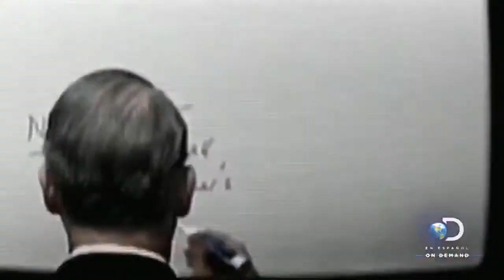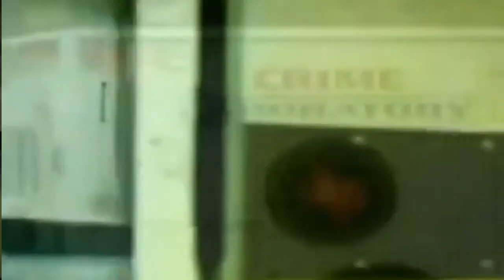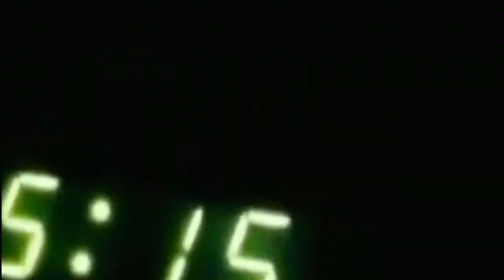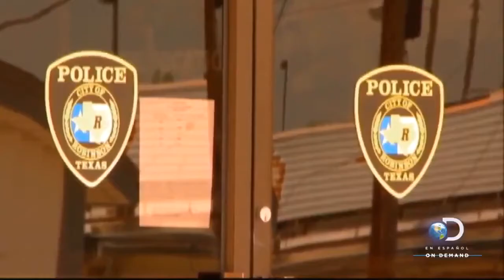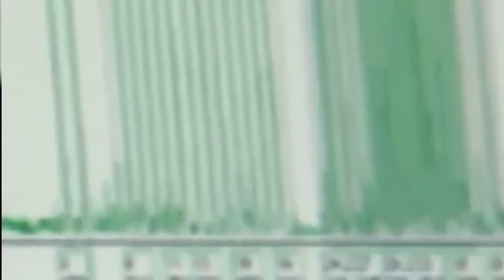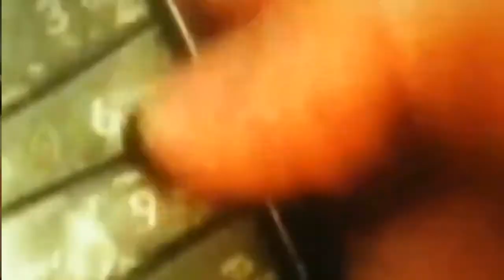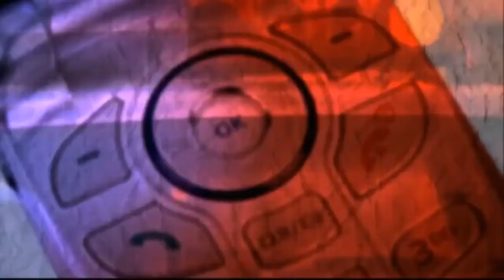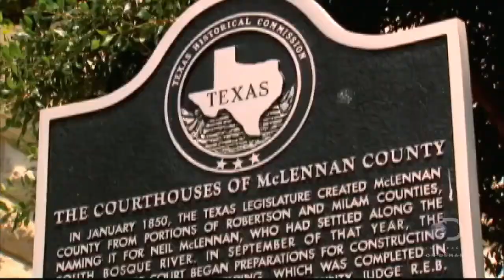Caso Criminal- Darlene Gentry